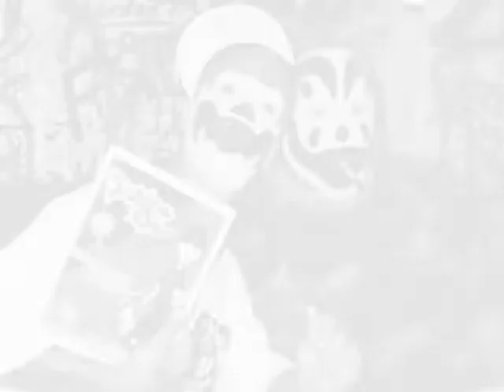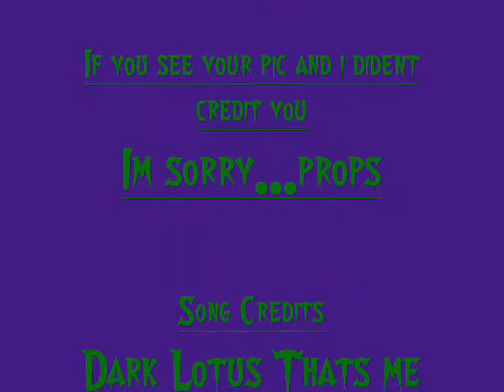A Tribute To The Hatchet Part 2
Well i had such great feedback on the first tribute i made so i made a follow up to it that i personally like way way better check it out